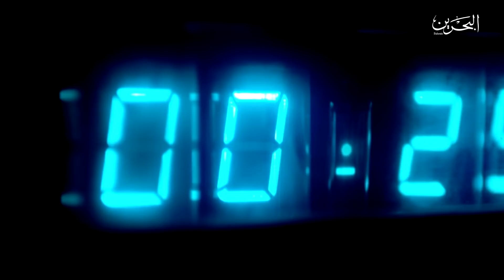Bahrain Today | 27-5-2019